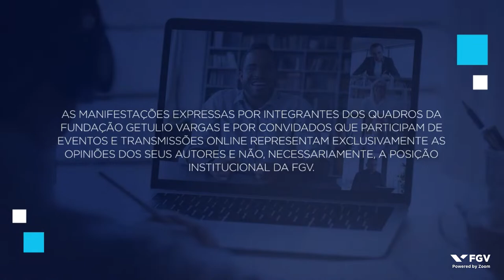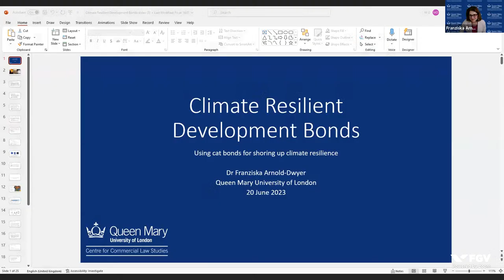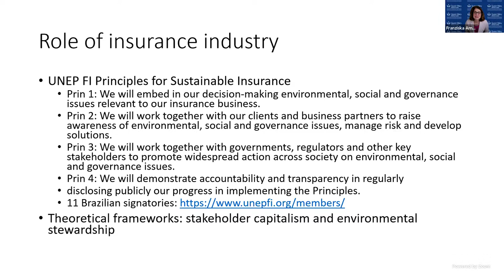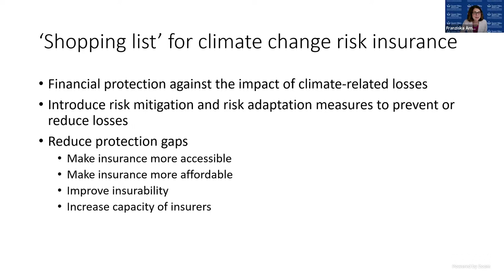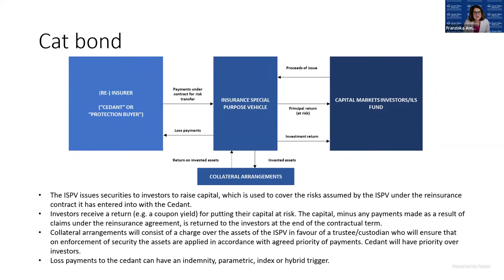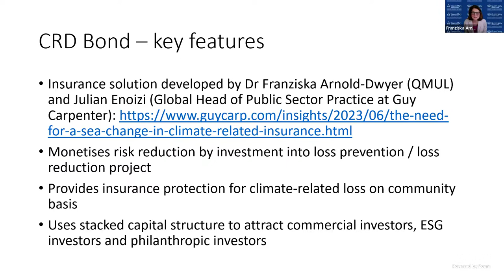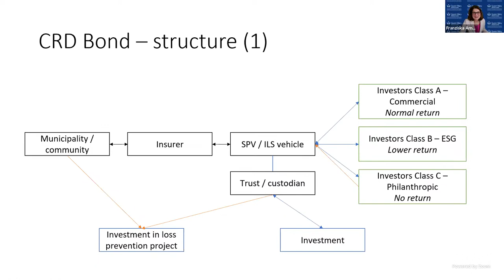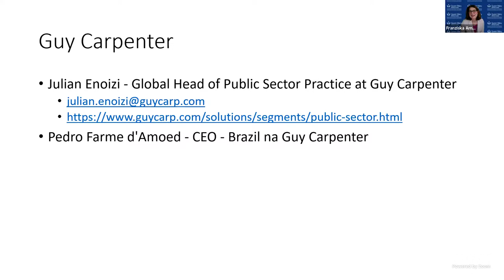Webinar | Seguro de riscos de catástrofes naturais relacionados ao clima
Catástrofes climáticas como inundações, furacões e incêndios florestais têm se tornado cada vez mais frequentes e graves nos últimos anos, causando perdas econômicas e sofrimento humano. O Brasil, um país com clima e geografia diversos, experimentou sua parcela de catástrofes climáticas, afetando de forma devastadora sua população e economia.
A Fundação Getulio Vargas, por meio do Instituto de Inovação em Seguros e Resseguros, realizou um webinar no dia 20 de junho de 2023, das 10h (horário de Brasília), e iniciou uma discussão sobre o papel do seguro e do resseguro na gestão dos riscos de catástrofes naturais associados às mudanças climáticas no Brasil.
O evento reuniu a Dra. Franziska Arnold-Dwyer da Queen Mary University of London e especialistas da área que compartilharão suas experiências e percepções sobre como e até que ponto o seguro pode fornecer proteção financeira contra riscos climáticos agravados pelas mudanças climáticas. A Dra. Franziska Arnold-Dwyer fez uma apresentação sobre o uso de "cat bonds" para fortalecer a resiliência climática. O webinar buscou identificar potenciais temas de pesquisa sobre ‘Mudanças Climáticas e Seguros’ e foram apresentados em colaboração entre o FGV IISR e a Queen Mary University of London.
Este webinar abordou as seguintes questões:
- Qual é o papel da indústria de seguros no enfrentamento da emergência climática?
- Quais são os desafios e oportunidades no fornecimento de cobertura de seguro para desastres naturais?
- Qual a importância do resseguro e dos títulos vinculados a seguros na gestão dos riscos resultantes de catástrofes climáticas?
- Como o seguro pode apoiar a gestão de riscos, adaptação de riscos e mitigação de riscos em relação às mudanças climáticas?
- Como podemos fechar e prevenir lacunas de proteção de seguros em relação aos riscos climáticos?

O evento contou com tradução simultânea.

Palestrante:
Franziska Arnold-Dwyer - Palestrante Sênior em Direito dos Seguros, Direito Contratual e Sustentabilidade, Advogada (Inglaterra e País de Gales), Diretora do Instituto de Direito de Seguros, Navegação e Aviação e Vice-Diretora do Queen Mary UNIDROIT Institute of Transnational Commercial Law

Debatedores:
Diogo Ornellas - Coordenador-Geral de Grandes Riscos e Resseguros da Superintendência de Seguros Privados (Susep)
Cassio Gama Amaral – Sócio do Machado Meyer Advogados
Francis Bouchard – Diretor Administrativo - Clima - Marsh McLennan
Marcelo Mansur - Sócio do Mattos Filho Advogados e professor da Escola de Administração de Empresas de São Paulo (FGV EAESP)
Pedro Farme – CEO Brasil da Guy Carpenter
Gil Correia Kempers Vieira - Secretário de Proteção e Defesa Civil – - Prefeitura de Petrópolis

Moderador:
Gesner Oliveira – Professor da Escola de Administração de Empresas de São Paulo (FGV EAESP)

Este é um evento promovido pela FGV IISR em 20/06/2023.